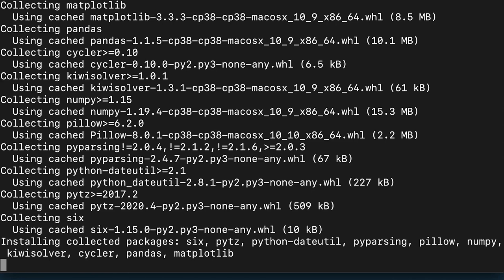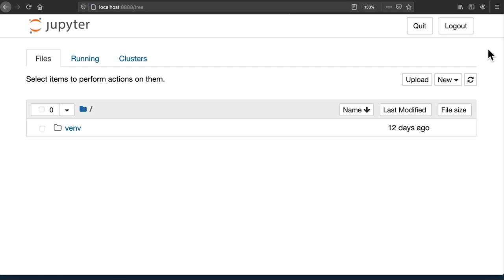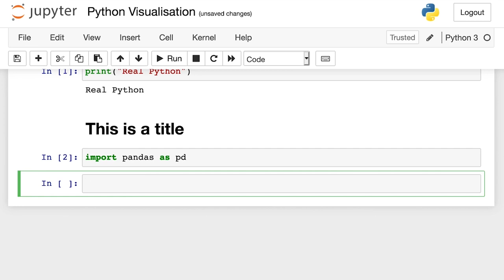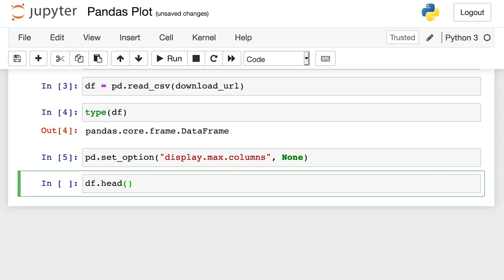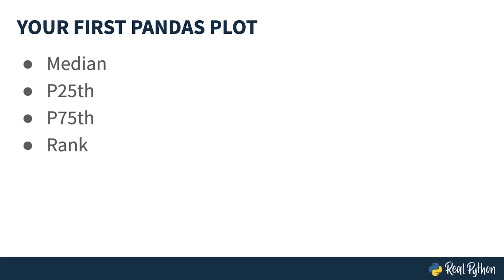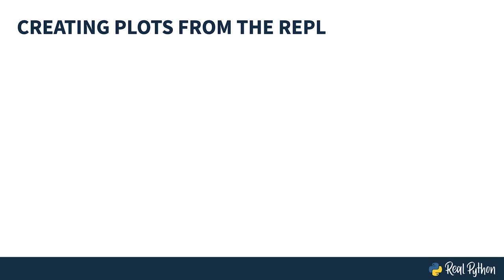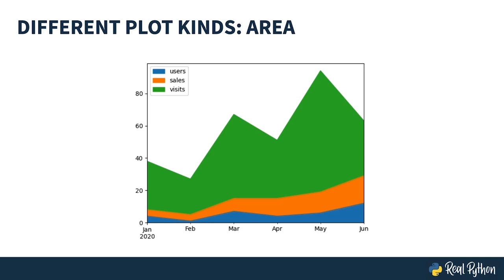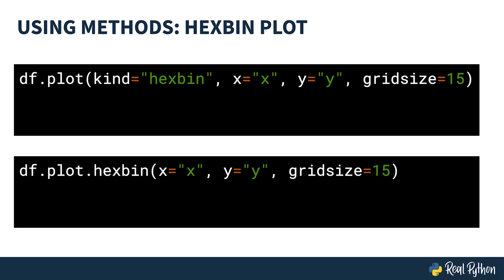Plot With Pandas: Data Visualizations For Python Beginners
Whether you’re just getting to know a dataset or preparing to publish your findings, visualization is an essential tool. Python’s popular data analysis library, pandas, provides several different options for visualizing your data with .plot(). Even if you’re at the beginning of your pandas journey, you’ll soon be creating basic plots that will yield valuable insights into your data.